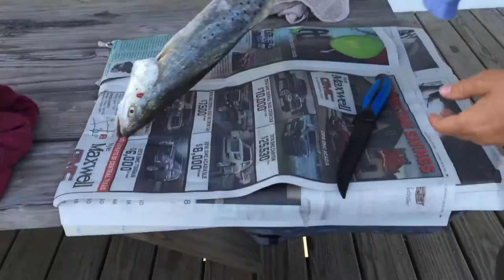Filleting Stevie the Speckled Trout Pt. 1 (Official Trailer)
How to filet a Speckled Trout